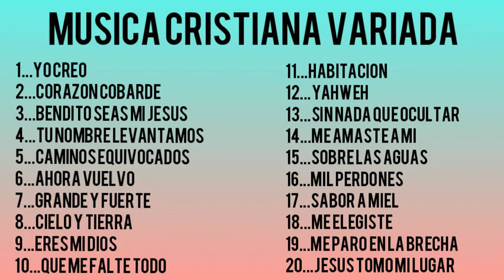20 alabanzas cristianas variadas 2021 subido por Magda Garcia